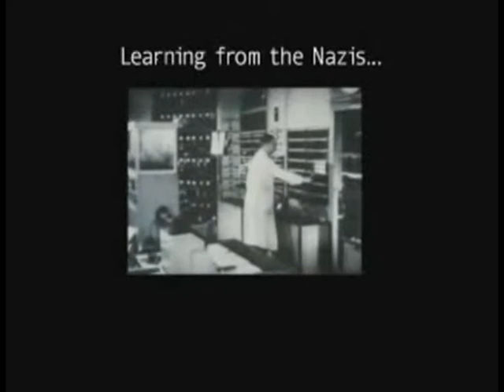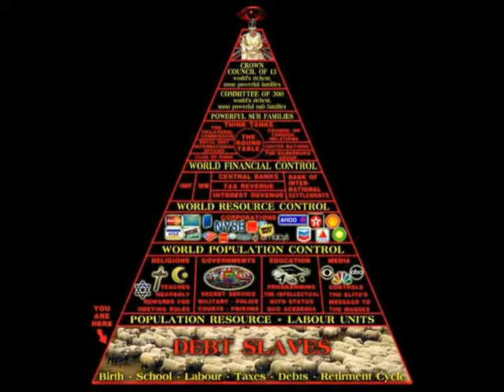DOCTOR COZMOS~KILLING FEILDS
DOCTOR COZMOS & PRECISE SCIENCE

PRODUCED BY WAR CHIEF